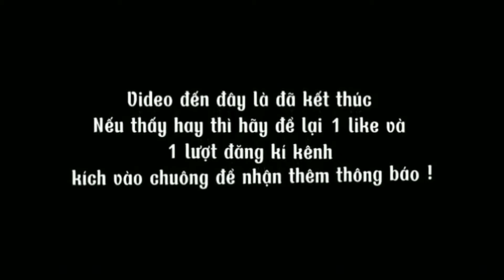KHÁM PHÁ TRẢI NGHIỆM 12 H TRONG RỪNG SÂU // SỐNG NHƯ NGƯỜI RỪNG // THỬ THÁCH MẠO HIỂM NƠI HOANG DÃ.